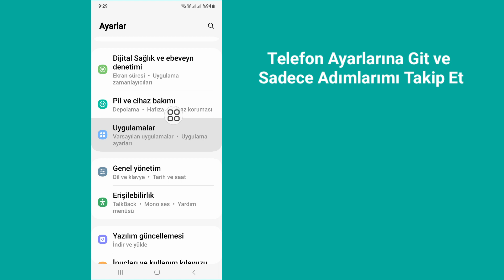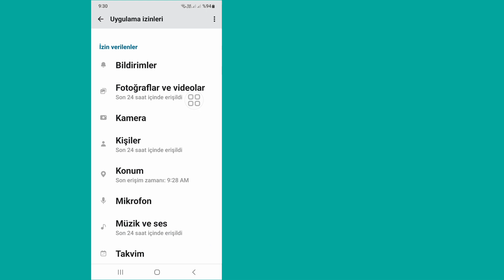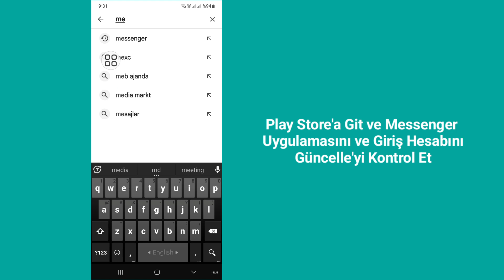Bu Kişinin Messenger'da Kullanılamaması Hatası-2024 Nasıl Düzeltilir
Real Solutions

 Gerçek Çözümler Kanalıma Hoş Geldiniz.

Bu Kişinin Messenger Hatası 2024'te Ulaşılamamasını Düzeltmek İster misiniz? Messenger Hatasında Bu Kişiye Ulaşılamıyor Durumunu Düzeltmek İçin En Kolay ve En Son İşlemi Göstereceğim. Bu Kişinin Messenger Hatası-2024'te Kullanılamıyor Durumunu Nasıl Düzelteceğinizi Öğrenmek İçin Videonun Tamamını Atlanmadan İzlemeye Devam Edin.

 Bu Kişiyi Nasıl Düzelteceğiniz Hakkında Sorunuz Messenger Hatası-2024'te Kullanılamıyor:

 Bu Kişinin Messenger'da Kullanılamaması Nasıl Düzeltilir?
 Messenger'da Ulaşılamayan Kişileri Nasıl Düzeltebilirim?
 Messenger Neden Mesajın Kullanılamadığını Söylüyor?
 Neden Birine Mesaj Gönderemiyorum.
 Messenger'da Yanlış Bir Şeyi Nasıl Düzeltebilirim?